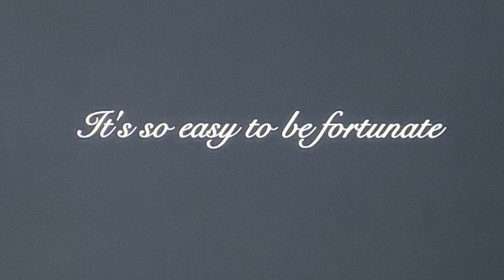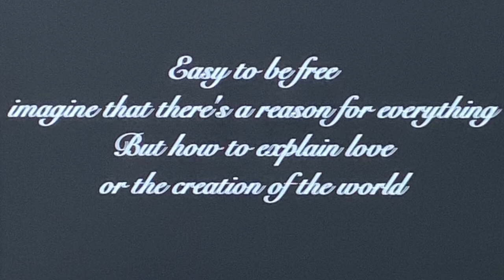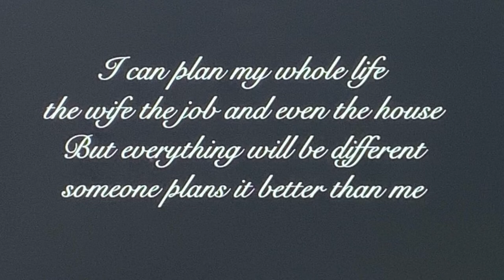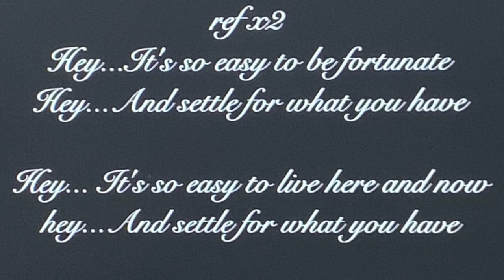It’s so easy to be fortunate - Mikko Suomi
Olavi Uusivirta -cover